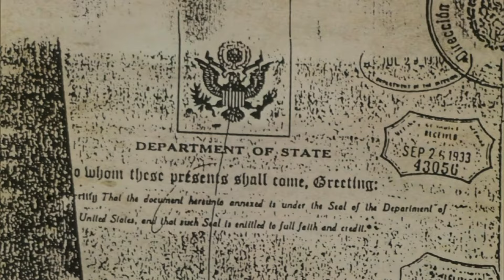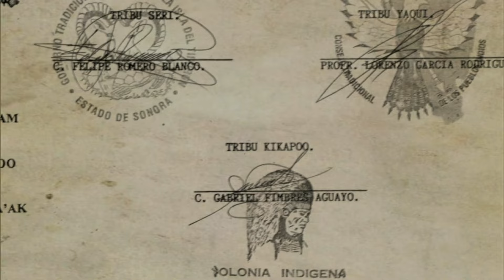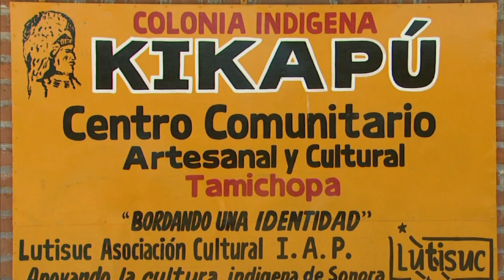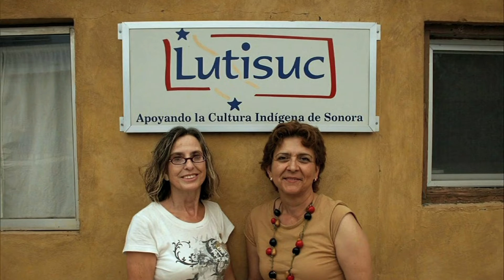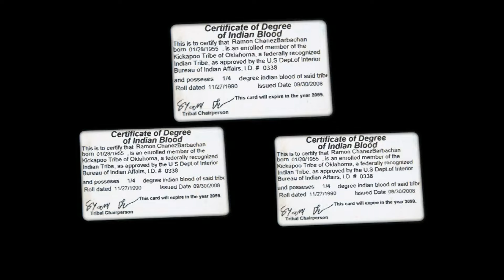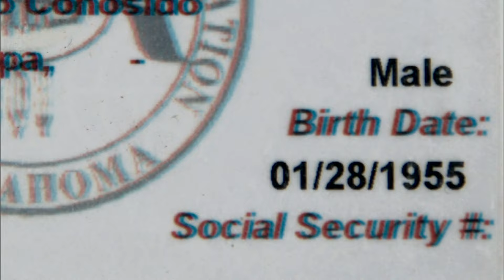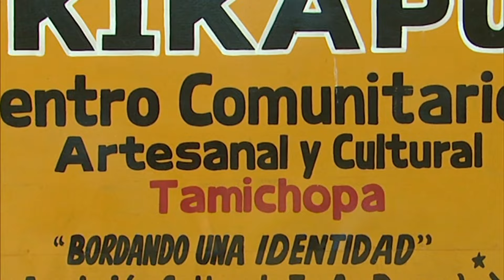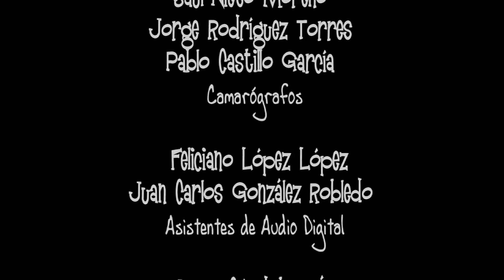Tribu Kikapu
…de Raíz Luna es un programa conducido por Mardonio Carballo que se dedica a dar voz y rostro a los pueblos indígenas de nuestro país.